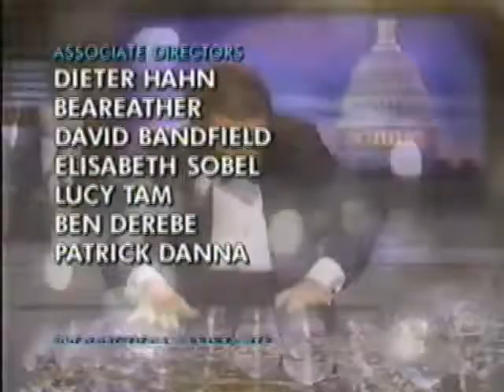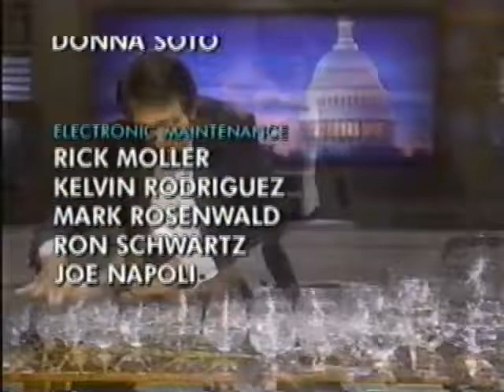ABC News (USA) WNN World News "Crystal Goblet" Polka Re-Aired Dec 25, 2003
There were many creative interpretations Of "The World News Polka", and this was a lovely crystal goblet rendition from a much earlier edition of WNN, in the Washington DC studio (1990s). The studio the WNN crew is in, in this video, is a smaller and temporary one. The main studio, upstairs, was getting a major makeover for 2004. A poorer quality version of this video was originally posted on this channel, a few years ago. This one is much clearer, replaces the old one, and has the complete intro to the polka.